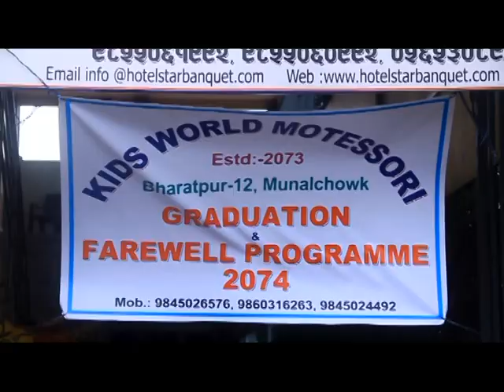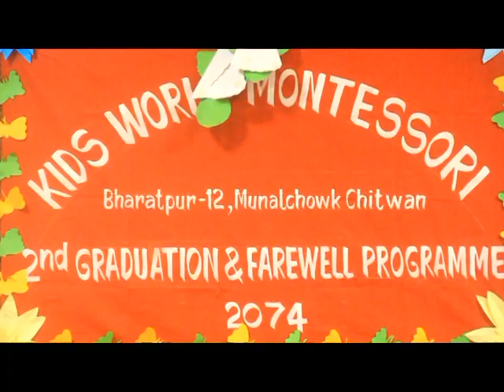Kids world Montessori, Bharatpur 12,Munalchowk ,Graduation & farewell programme 2074 part 1st